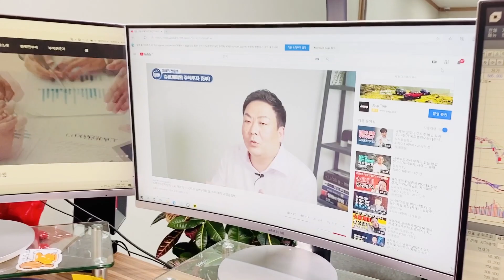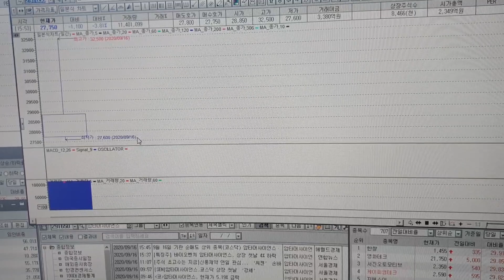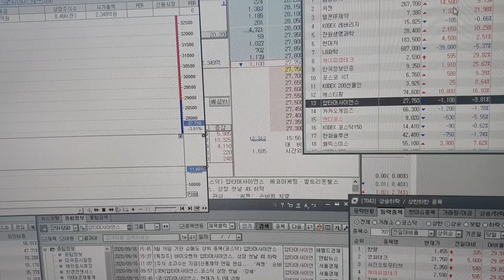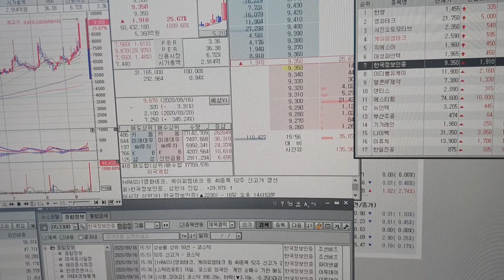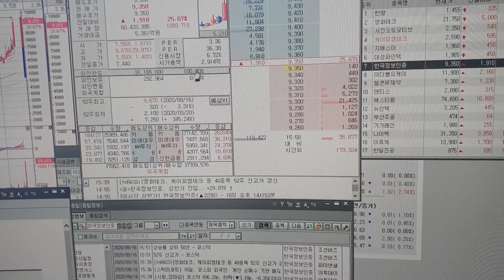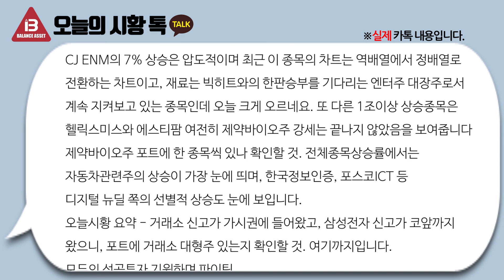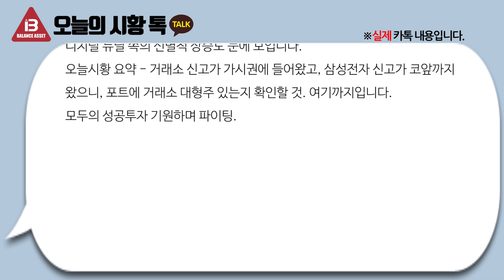슈퍼개미 관심종목 200916-기아차, 압타머사이언스, 한국정보인증｜디지털 뉴딜 관련주｜그린 뉴딜 관련주｜LG화학｜물적분할분사｜현대그룹주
오늘 슈퍼개미 이정윤 세무사가 관심 가진 종목은?
슈퍼개미는 어떻게 장을 분석하는 지 배울 수 있는 코너입니다!

시가 총액 상위 관심종목: 기아차
거래대금 상위 관심종목: 압타머사이언스
상승률 상위 관심종목: 한국정보인증

슈퍼개미 이세무사의 온라인 주식아카데미

이정윤 세무사의 시황을 톡으로 바로바로 받고 싶으신 분들은
오픈채팅을 통해 받으실 수 있습니다!
▶카카오톡 오픈채팅방 (클릭)
▶입장 비밀번호: ba5678